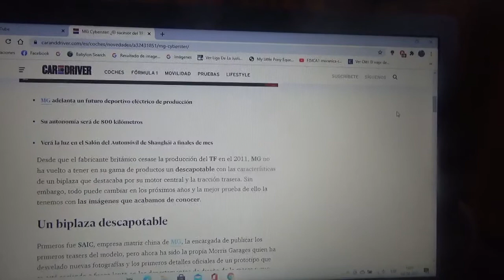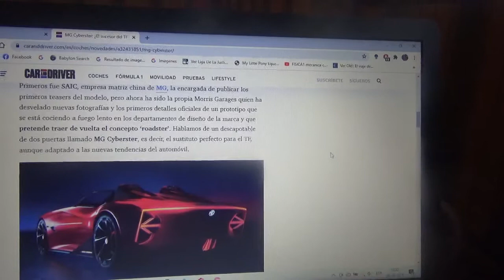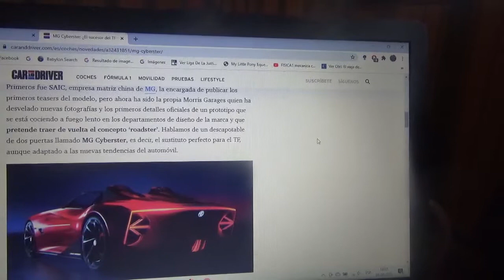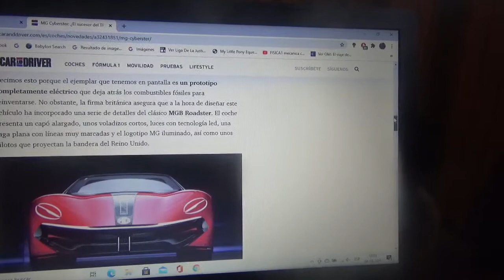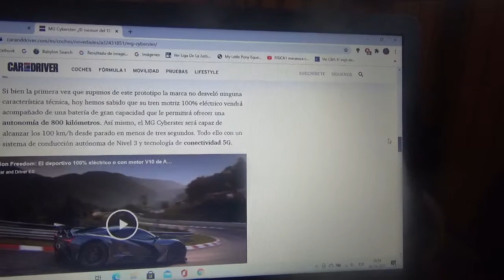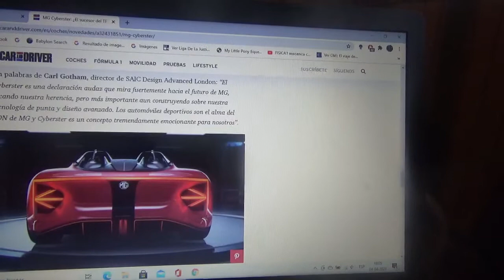MG Cyberster información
En este vídeo les explico como será este futuro automóvil convertible 100% eléctrico de la automotriz británica Morris Garage(actual filial de la china SAIC Motors) que podría ser el reemplazo del mítico TF